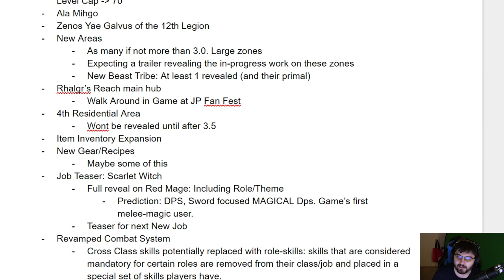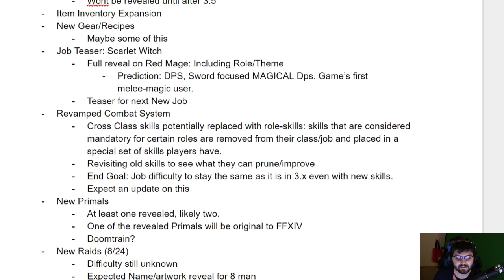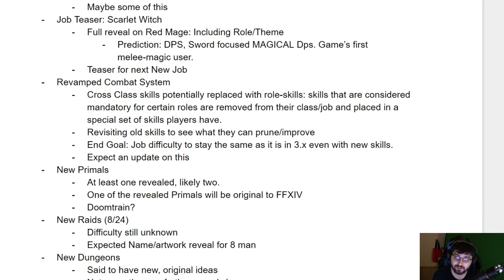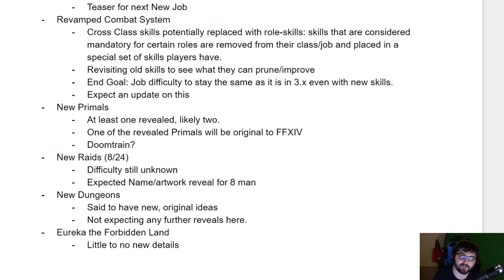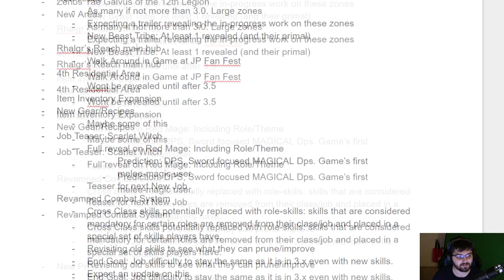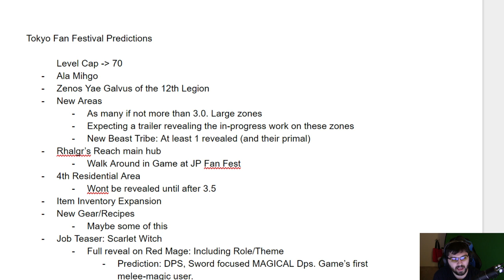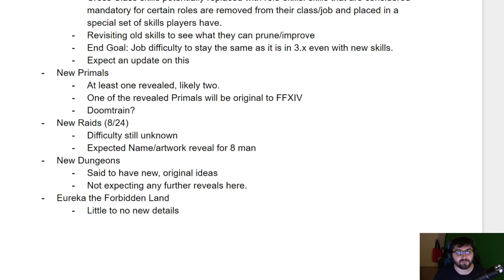Final Fantasy XIV: My Predictions for JP Fan Festival!